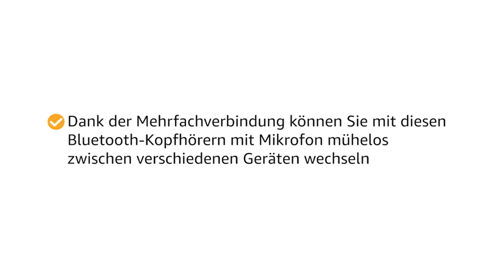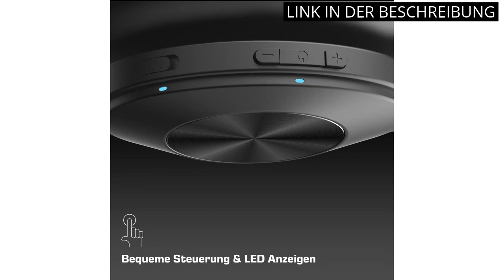REAL BLUE NC: Die Top 4 Produkte präsentiert: Real Blue NC 🥇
Mehr Informationen

✋  Hier sind die top 4 produkte präsentiert: real blue nc auf dem Markt.

🔽🔽🔽 KAUFEN-LINKS REAL BLUE NC 🔽🔽🔽

1) Sony kabellose Noise Cancelling-Kopfhörer mit EXTRA BASS (bis zu 30 Stunden Akkulaufzeit, Over-Ear-Design, optimiert für Alexa und Google Assistant, Freisprecheinrichtung), schwarz: WHXB910NB.CE7

2) Soundcore by Anker Life Q35 kabellose Kopfhörer Multi-Modus Geräuschunterdrückung, Over-Ear Bluetooth Kopfhörer, LDAC Hi-Res Audio, 40h Akku, Weiche Ohrpolster, Ideal für Homeoffice, Reisen(Schwarz)

3) Srhythm NC25 Noise Cancelling Kopfhörer Bluetooth 5.0,Faltbar,Kabellos,Over Ear mit 50h Akkuleistung,Mikro,Sprachanruf,Spielemodus mit Geringer Latenz for Homeoffice

4) DOCKIN D Pure NC Wireless Bluetooth Kopfhörer kabellos, Active Noise Cancelling ANC Kopfhörer, 42H Akku, aptX HD, Bluetooth 5.1 Over Ear Headphones, Geringe Latenz, Bluetooth Headset faltbar, AUX

* Zeitindikatoren (Timestamps) *

00:00 - Intro
00:06 - 1) Sony kabellose Noise Cancelling-Kopfhörer mit EXTRA BASS...
00:55 - 2) Soundcore by Anker Life Q35 kabellose Kopfhörer Multi-Modus...
01:33 - 3) Srhythm NC25 Noise Cancelling Kopfhörer Bluetooth...
02:15 - 4) DOCKIN D Pure NC Wireless Bluetooth Kopfhörer kabellos,...
02:55 - Outro